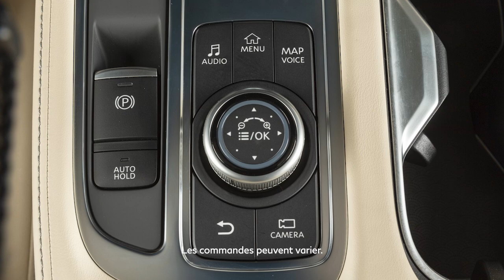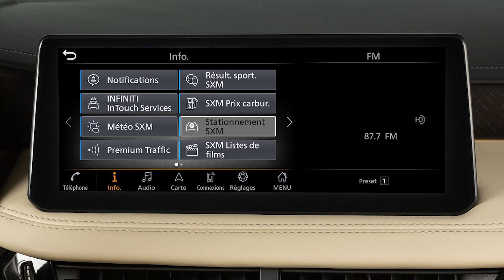2025 INFINITI QX60 - SiriusXMᴹᴰ Travel Link (le cas échéant)